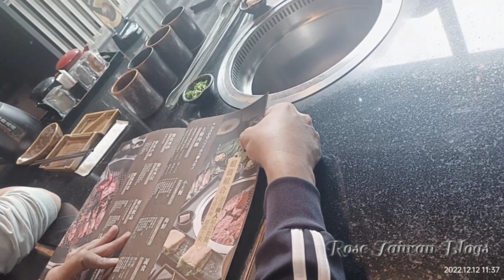Dito na naman kami napapadpad @ No. 796, Zhonghua Rd, Yongkang District Tainan😋😇🥰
Kain tayo ng Barbeque😋😋